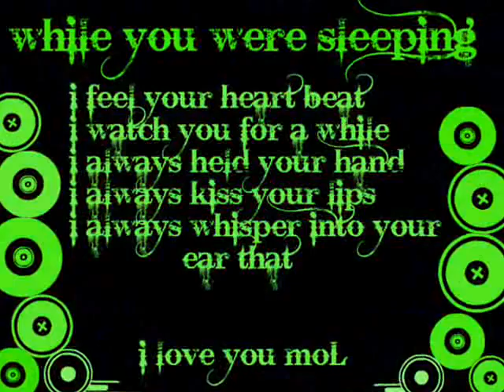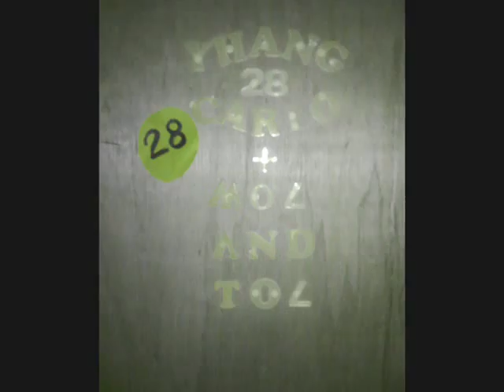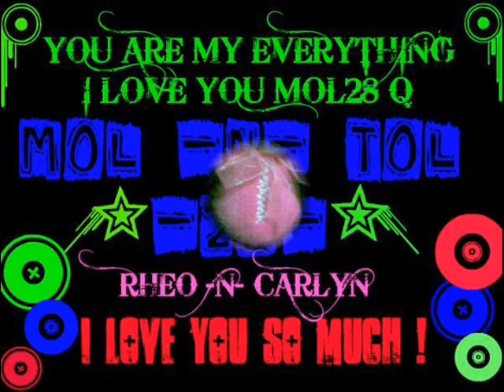m0l n t0l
m0l i love u x0 much!

gnwa q tlga 2ng vid n 2 pra xau!

wag k mag bag0 huh!

t0l l0ves u x0x0!